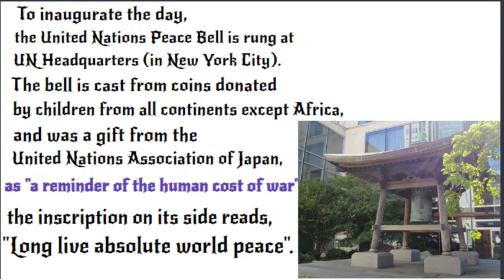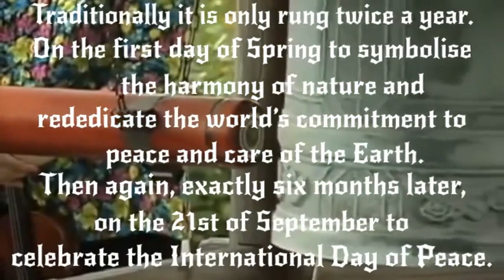21 SEPTEMBER 2021 International Day Of Peace.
Here is a short video to know more about International Day if Peace.

Let’s all remember that peace starts within us and that we can all make a difference to this work by promoting peace and harmony around us.

Spread love, spread peace, spread positivity.